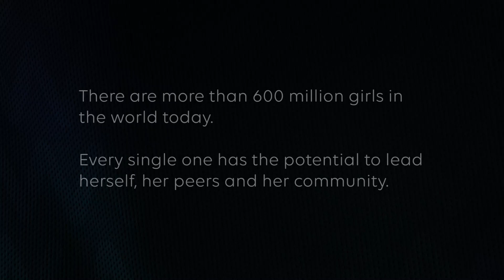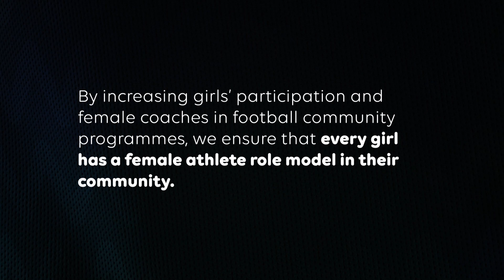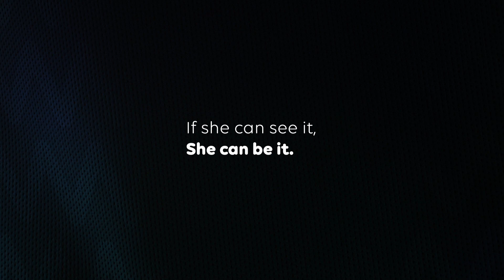Global Goal 5 Accelerator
There are more than 600 million girls in the world today. Every single one has the potential to lead herself, her peers and her community.

Common Goal is teaming up with Soccer Without Borders and Women Win to launch Global Goal 5 Accelerator, a project aiming to help close the global gender gap by supporting women and girl‘s participation in football.

By increasing girls’ participation and the proportion of female coaches in football community programmes, we can ensure that every girl has a female athlete role model in their community.